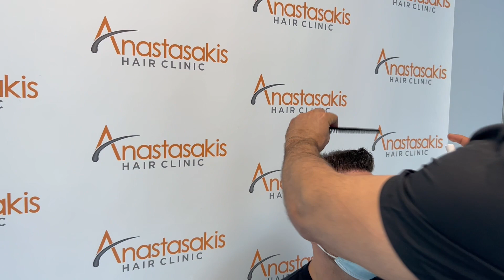⭐⭐⭐⭐⭐Case #206 - Δείτε το αποτέλεσμα με 2000 FUs - Anastasakis Hair Clinic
Ακόμα ένα εντυπωσιακό αποτέλεσμα της Anastasakis Hair Clinic με 2000 FUs. Δείτε πώς ήταν ο ασθενής πριν τη μεταμόσχευση μαλλιών του εδώ
O Dr. Κωνσταντίνος Αναστασάκης MD, PhD, FISHRS είναι χειρουργός κεφαλής-τραχήλου & Διδάκτωρ Πανεπιστημίου. Είναι Certified Diplomate & τ. Αντιπρόεδρος του Board of Directors του American Board of Hair Restoration Surgery (ABHRS). Είναι fellow μέλος της ISHRS (International Society of Hair Restoration Surgery) και Πρόεδρος της ΕΛΑΜΑΤ (Ελληνική Ακαδημία Μεταμόσχευσης Μαλλιών) του ελληνικού παραρτήματος της ISHRS. Dr. Anastassakis MD, PhD, FISHRS, ABHRS is medical director at the Anastasakis Hair Clinic, ISHRS
Fellow member and f. Vice President of the Board of Directors of the American Board of Hair Restoration Surgery (ABHRS). Both FUE and FUT techniques are performed in our clinic.
Για πληροφορίες επισκεφθείτε το site μας και για να κλείσετε ραντεβού με τον Dr. Κωνσταντίνο Αναστασάκη καλέστε μας στο 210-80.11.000 ή επικοινωνήστε μέσω email στο